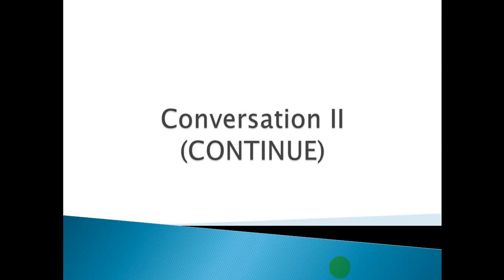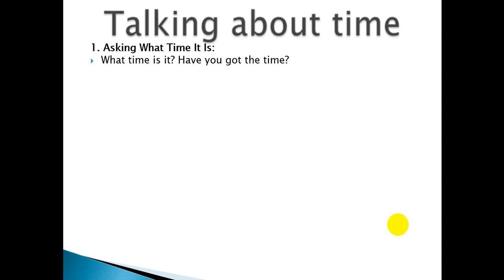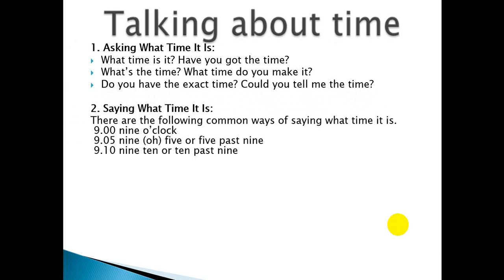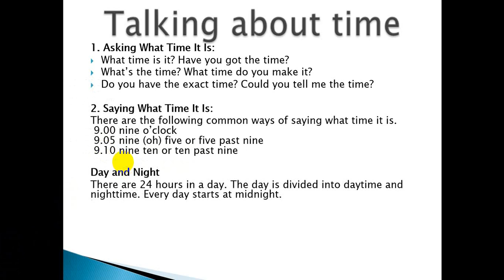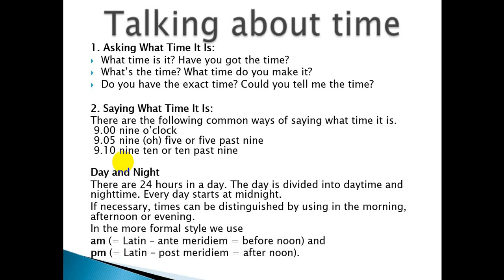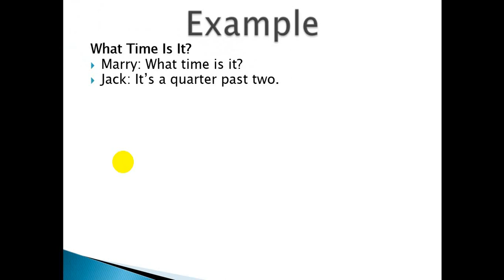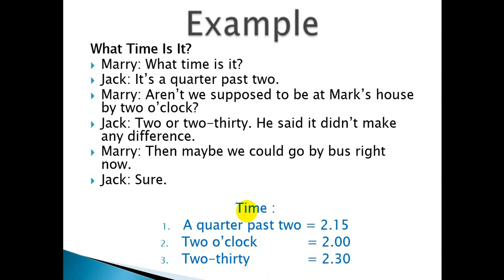Conversation with Miss Mila: Telling the time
This conversation talks about time.
Saya akan menjelaskan tentang
1. Contoh ungkapan-ungkapan dalam percakapan tentang waktu;
2. Contoh conversation;
3. Pembahasan grammar, vocab, pronounciation dan mengartikan satu per satu kalimat/ ungkapan dalam percakapan tentang waktu.

Find the last lesson here